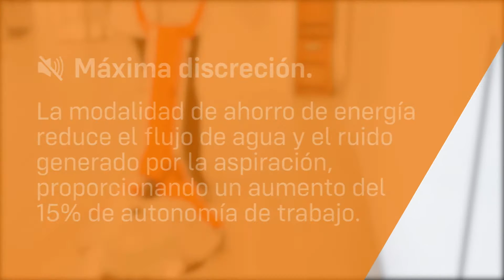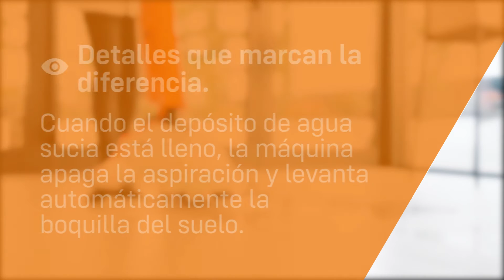TSM - fregadora de piso vertical Willmop 50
Su gratificación en el trabajo diario es lo más valioso.

Por eso desarrollamos la WILLMOP 50, una fregadora secadora vertical extremadamente manejable, que combina el alto rendimiento de una máquina profesional con la flexibilidad de una fregona tradicional, permitiendo un uso prácticamente continuo gracias a la batería de litio de nueva generación.

Compruebe cómo la increíble maniobrabilidad de Willmop facilita la limpieza de todas las áreas, incluso las de difícil acceso.

Willmop 50 S y Willmop 50 S Ecoray son las versiones para el mercado estadounidense y alemán.